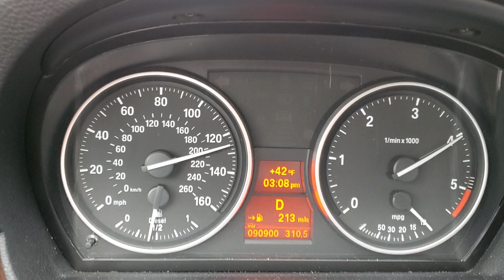2011 bmw 335d dudmd stage 2 race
2011 bmw 335d dudmd stage 2 race